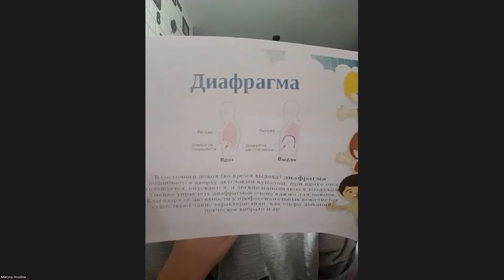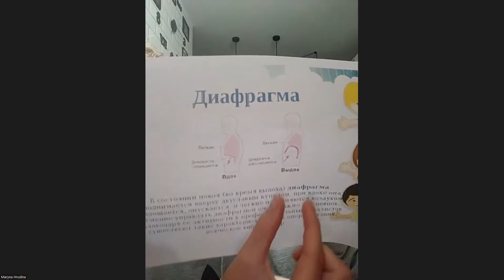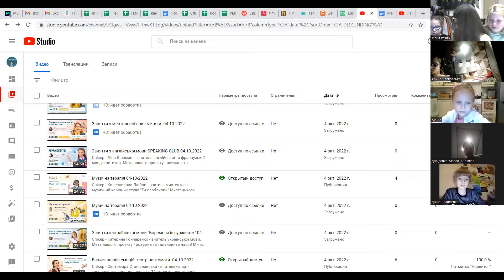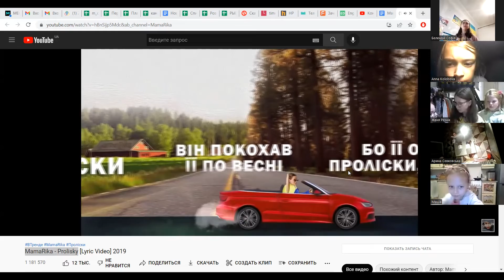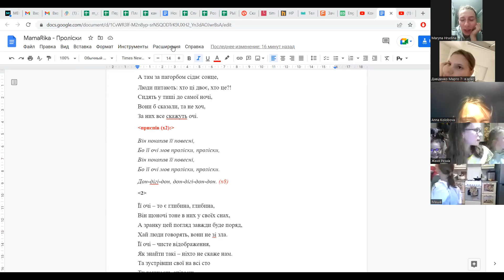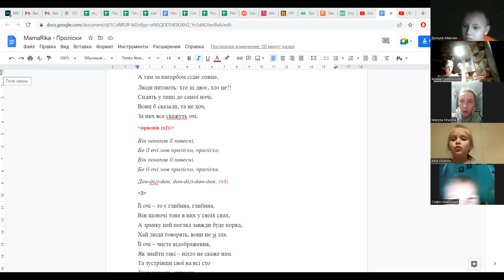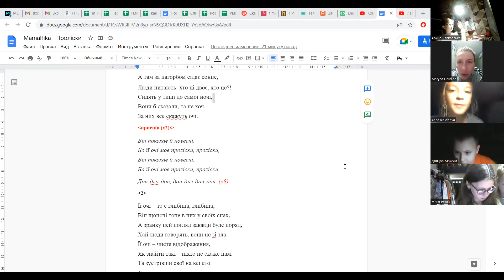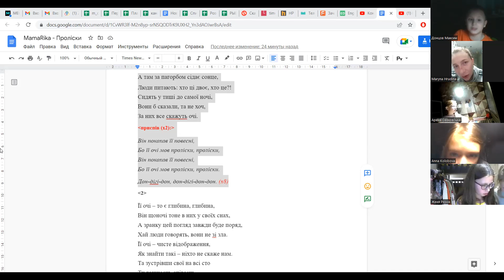Заняття зі співу. 04.10.2022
Спікер - Грудіна Марина Сергіївна - викладач в студії Major Kids. Солістка дівочого вокального ансамблю SoloMia. Досвід викладання понад 10 років для дітей та дорослих.